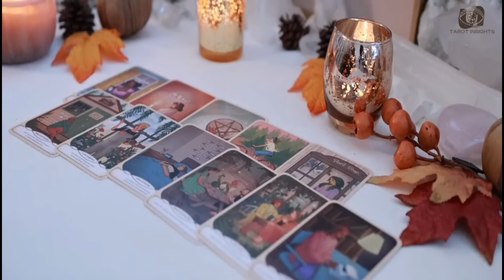SCORPIO 🌠 The Truth You Never Expected Will Appear in Hours—Will You Be Ready? 🔮TAROT TODAY